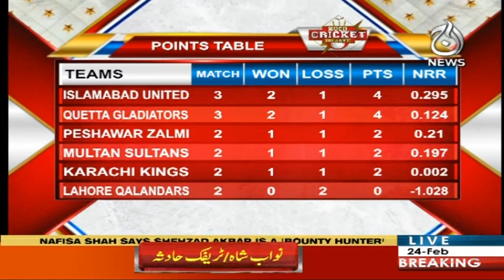Kuch Cricket Ho Jaye | 23 February 2020 | Aaj News